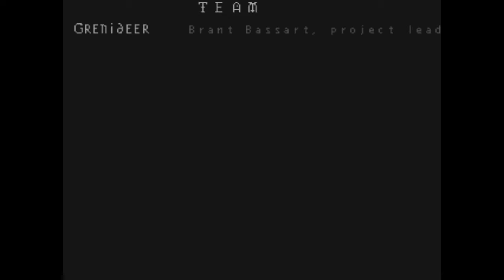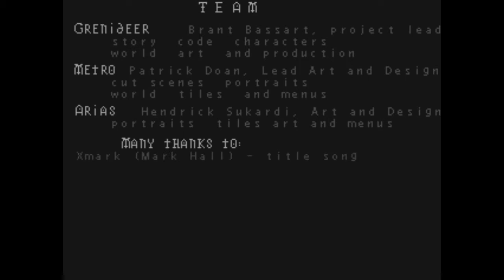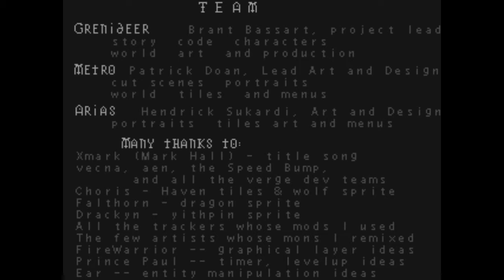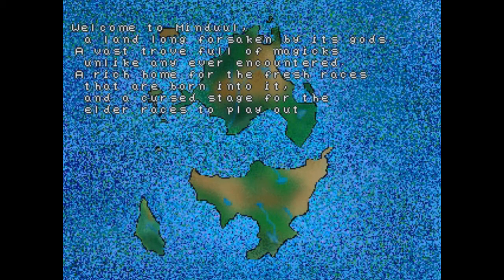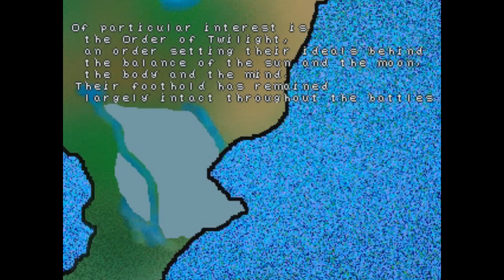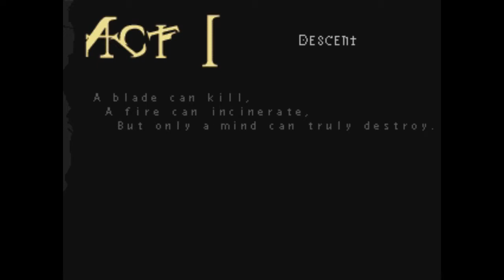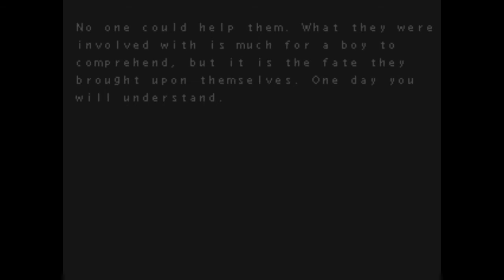Diver Down Freeware RPG Longplay Part 1 (No Commentary)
Diver Down is an independently created role-playing game emulating the feel of the original classics. It was developed in Windows 98 with the verge2 engine, and will run on all 9x and XP machines. It is an RPG for RPG fans and is completely free.

For the record, I recorded this game footage running it on Windows 7 Ultimate 64-bit. It was a bit of a hog to get starting and tends to make Windows Explorer act funky, but runs really nice otherwise and has a scale-able window.

I was intrigued by it a few years ago because of its cryptic and unique plot, and the description of the game hinted towards something deeper, something greater. I tried to give it a full playthrough, but ended up stuck at a quite fiendish puzzle and accidentally saved over the puzzle save, rendering it impossible to progress.

Now I'm giving the game another go, and since I didn't see anything about this game whatsoever on youtube (I did see a TVTropes page though!) I decided to record my playthrough of it. I opted for no commentary, but I'll be sure to address why I did a certain thing.

The footage has been edited slightly. Mostly to skip ahead of boring parts, such as me getting lost, or stumbling upon constant random encounters. I'm only doing this because early on, the game can be pretty brutal and tedious. I'm sure I won't edit it this much in the future.

Hoping to get a new 30-ish minute episode up at least once or twice a week.